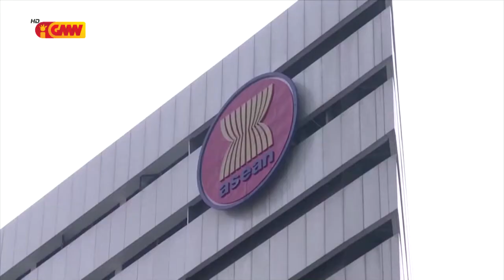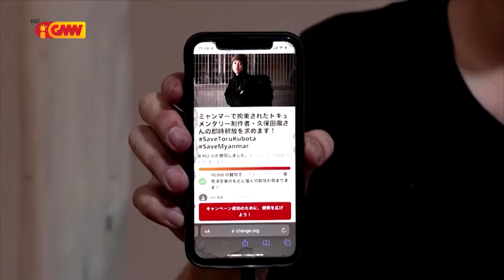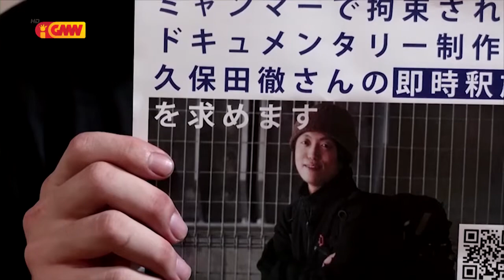ASEAN NEWS - 05 August 2022